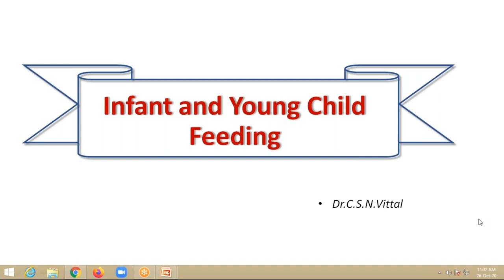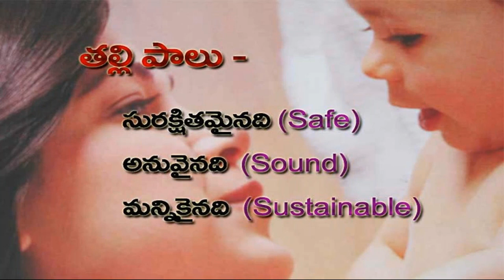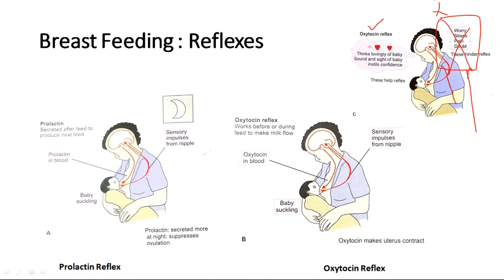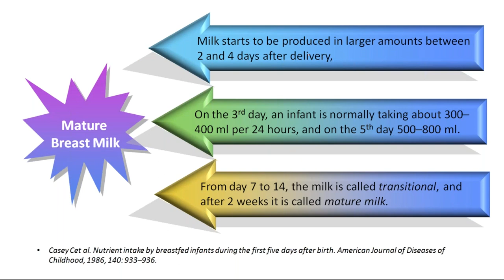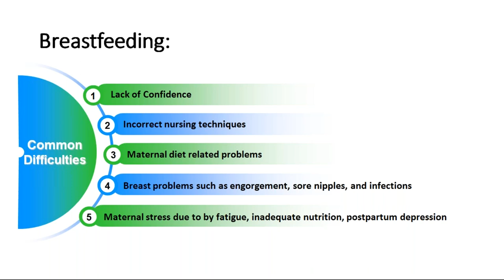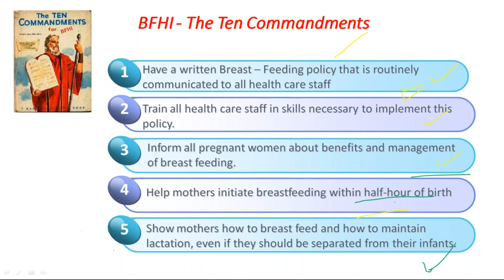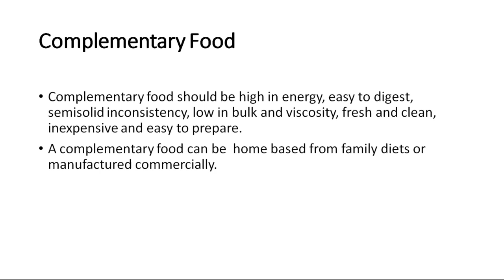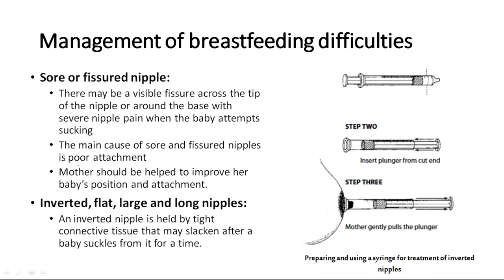A Class On Infant And Young Child Feedig By Dr Vittal,Dept Of Paediatrics